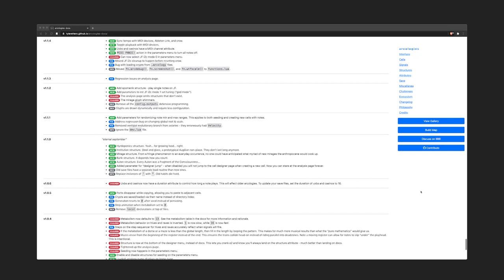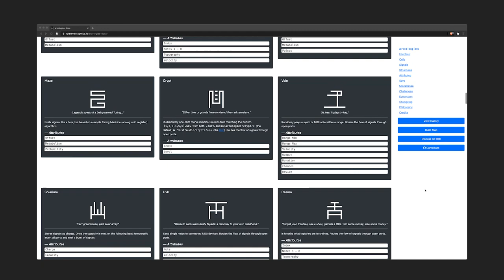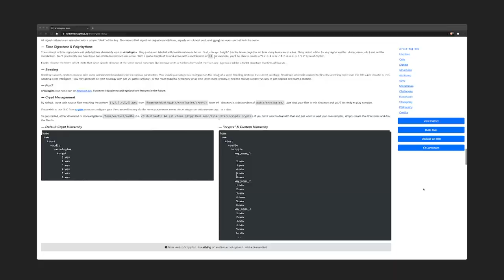ａｒｃｏｌｏｇｉｅｓ — seven weeks later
a lot has happened in the arcologies world since we started our adventure.